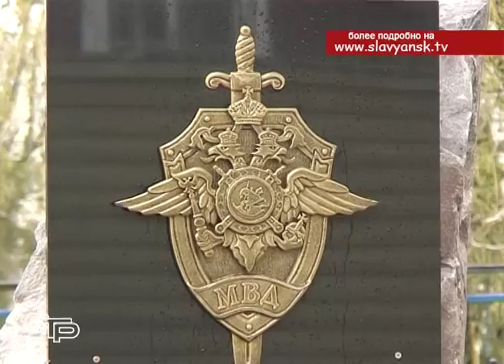Памятный знак в честь сотрудников ОВД, погибших при исполнении служебного долга